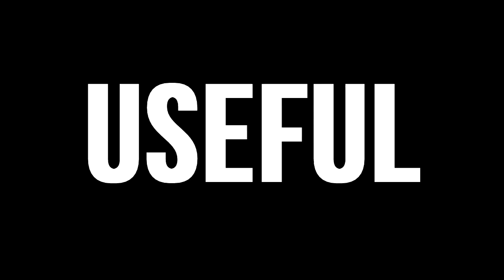The Usefulness of: CHOPSTICKS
Shows you just how useful chopsticks can be.

Check out Vincent's stuff! HE MAKES NOISE :D